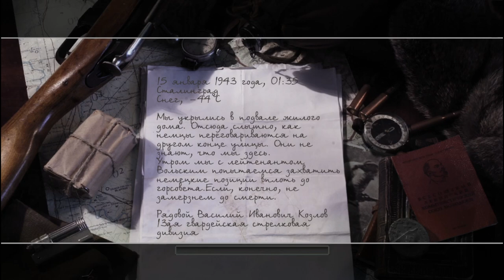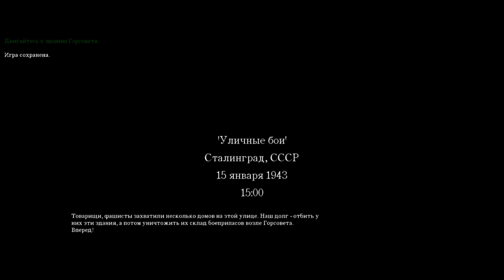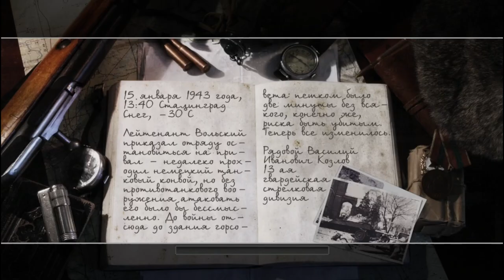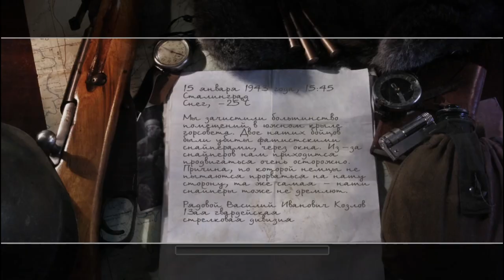По фашистам с ППШ ! Call of Duty 2#3